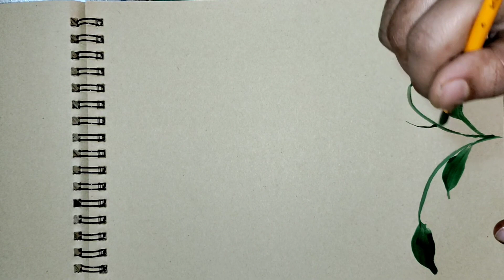creativepainting#relaxingart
paint to relax.painting for beginners